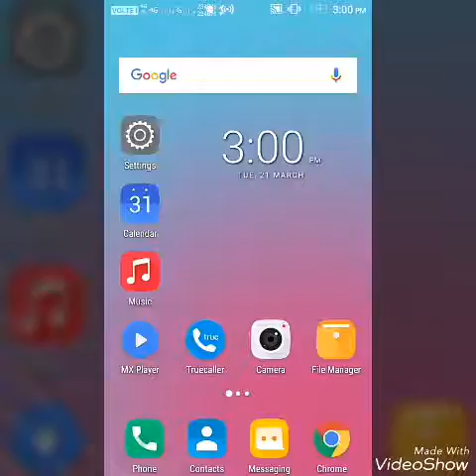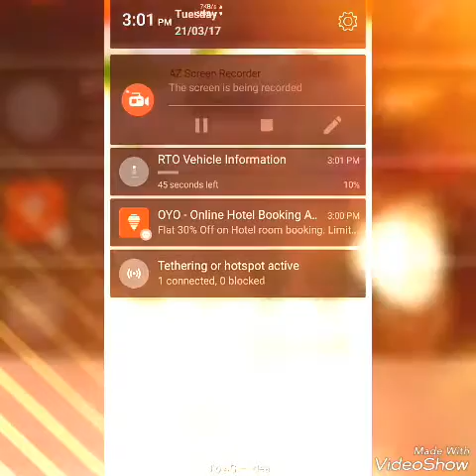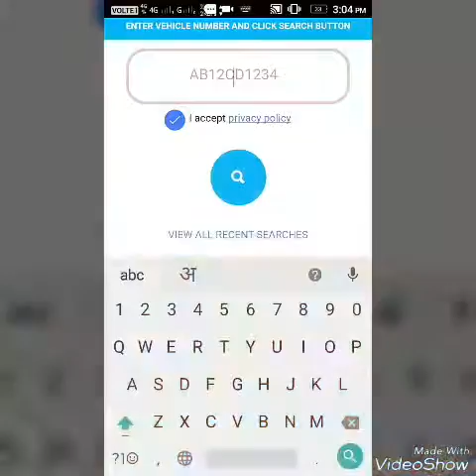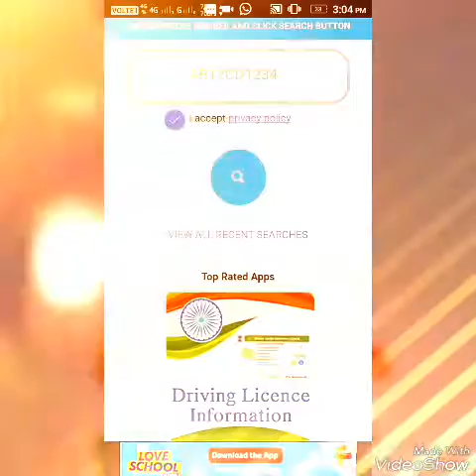How to check any vehicle detail by vehicle number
How to check vehicle owner details by vehicle number.| किसी भी वाहन की जानकारी उसके नंबर से कैसे कैसे पता करते है?